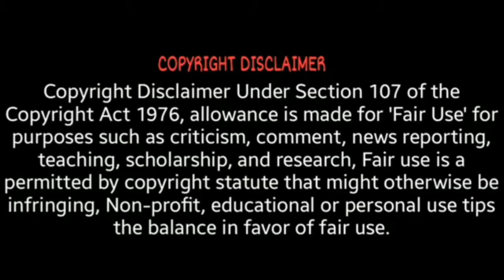Small wonder then and now | American 80s Television series | small wonder title song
Hello guys,,

Small Wonder is an American comedy science fiction sitcom that aired in first-run syndication from September 7, 1985, to May 20, 1989. The show chronicles the family of a robotics engineer who secretly creates a robot modeled after a human girl, then tries to pass it off as their adopted daughter, Vicki

This video has American Television comedy series small wonder cast and crew details